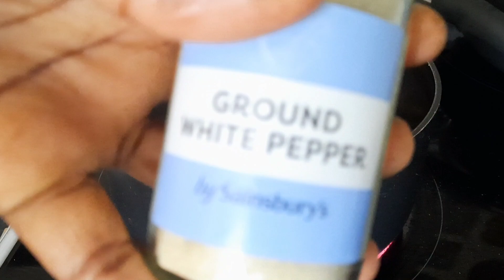Easy Ground Beef And Potatoes Recipe